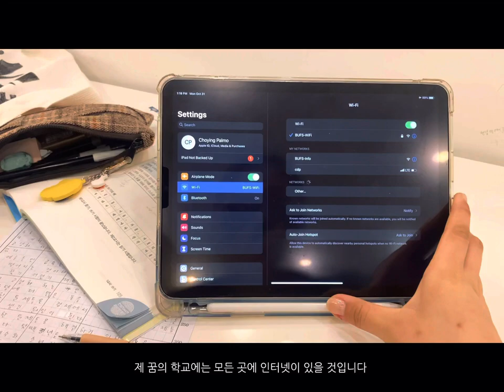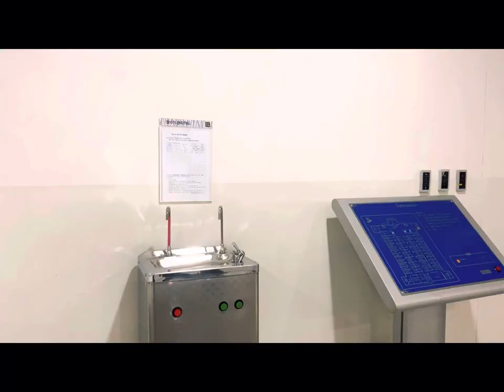Busan University of Foreign Studies 🏫 부산외국어대학교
Please watch in 4K, I really hope you enjoy the video. ❤️

HELLO ??!???!!*@&$#

This video offers a glimpse into my perspective as a GKS student at Busan University of Foreign Studies. I'm sure I may not have captured all the incredible offerings of this remarkable institution. While it may be a relatively small college, the opportunities within it are vast and exceed any expectations. Each day I make my way to campus, I'm filled with gratitude for the privilege of being a student here. Thank you for clicking on this video.

the voice-over was done by a 5th grader from Loseling Middle School in Bhutan :]